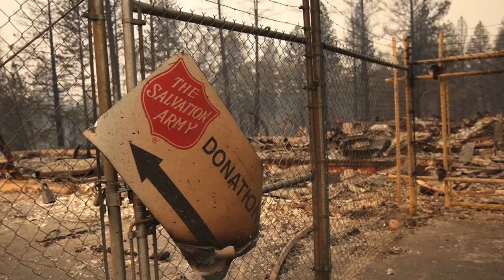Salvation Army Volunteers Play A Crucial Role During Disasters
Recent disasters like the 2018 Camp Fire left thousands of people in California without food, clothing, homes and love ones. But in their darkest hour, The Salvation Army was there to help. In every disaster, our volunteers are on the front lines providing meals, shelter, emotional support and more.